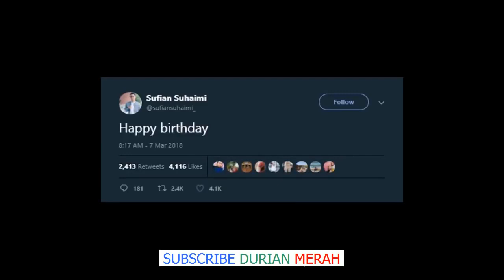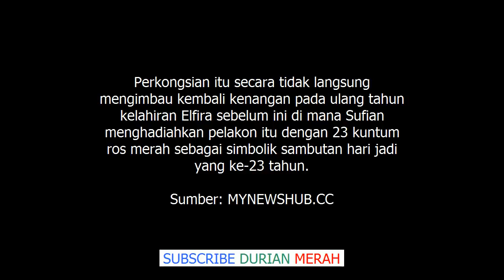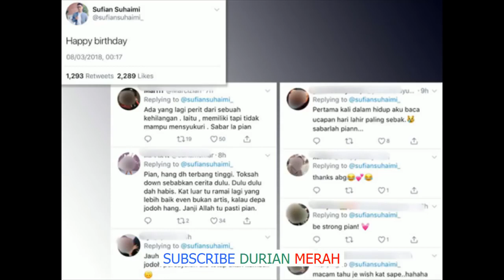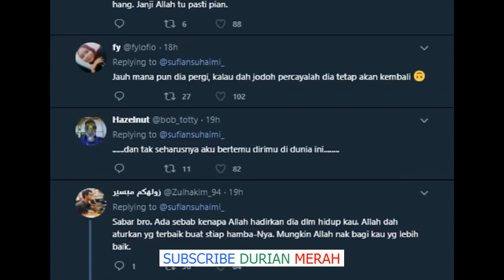Sufian Suhami Ucap Happy Birthday Untuk Elfira Loy ?